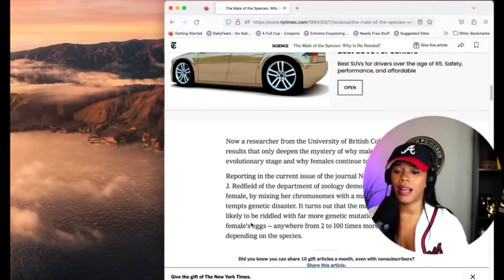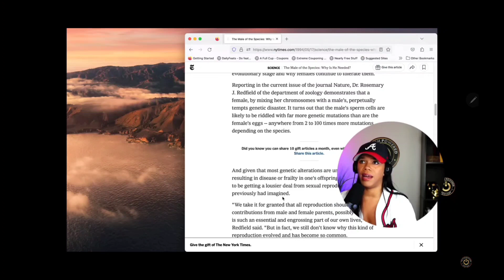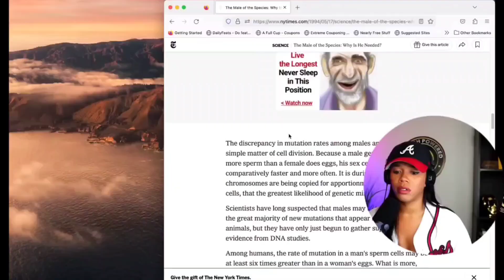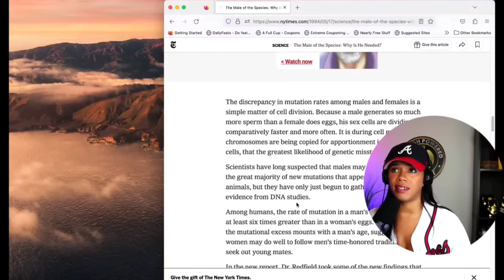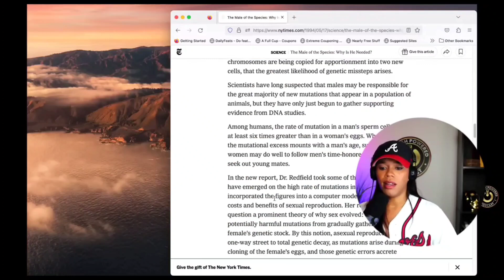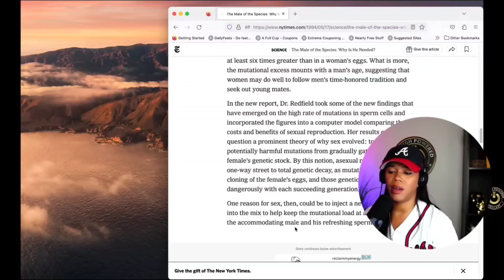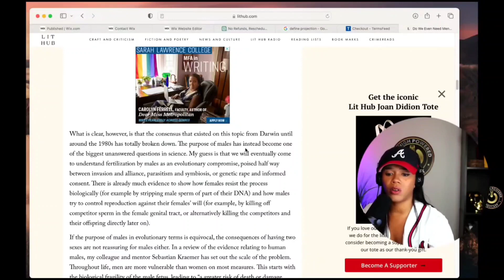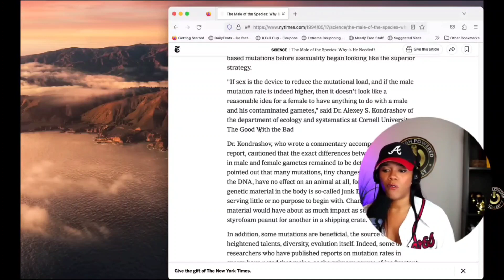WHAT DO SCIENTISTS SAY ABOUT MAN?? 🤔 | CRUCIAN MAHOGANY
Continuation of our learning series. In this episode, we let Princella share with us how scientists are confused about the existence of guys 🤷🏾‍♀️

updates!

Thank you for sharing this video with your friends and family!